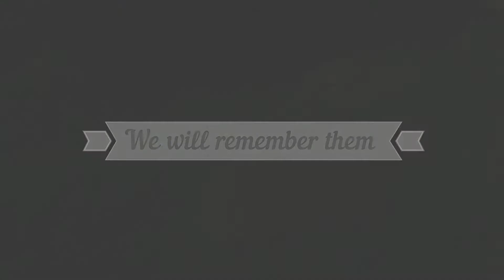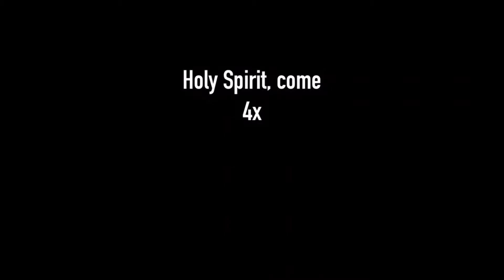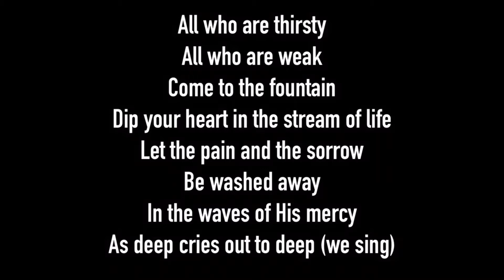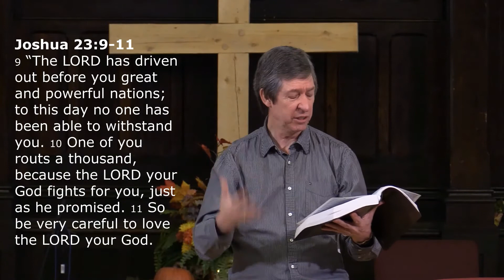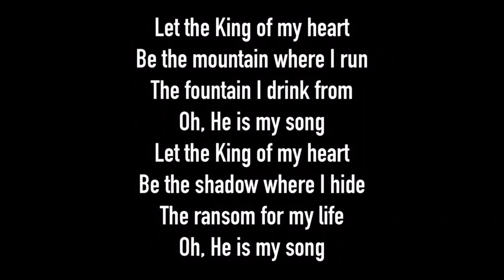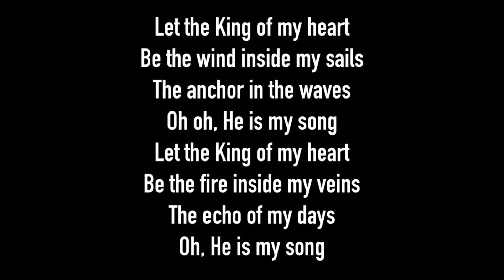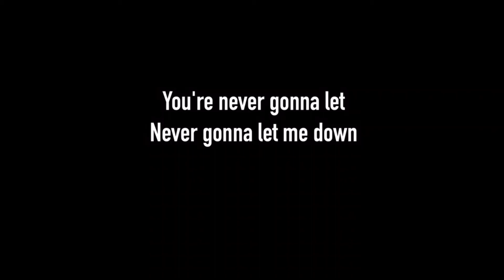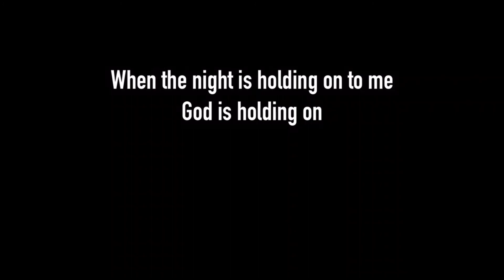November 8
Welcome to Central Church. This week, the final week in our series Breaking Strongholds, we look at the promises that God makes. We look at Joshua 23:1-3.